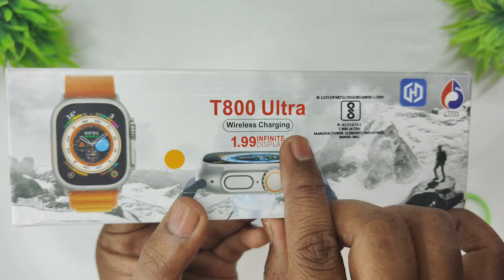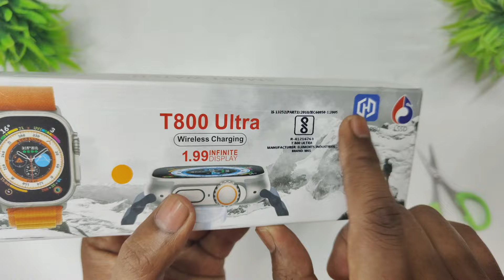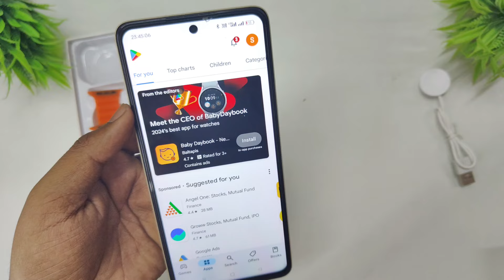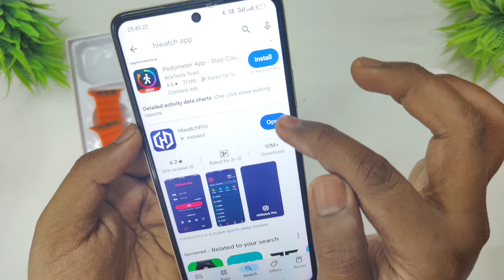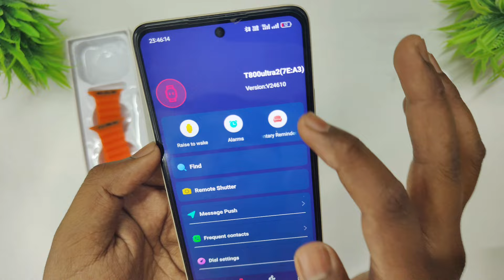T800 Ultra Smart Watch | Best Ultra SmartWatch ₹499 Only | flipkart unboxing Smart watch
T800 Ultra Smartwatch Unboxing And Review | T800 Ultra | T800 Smartwatch | Apple Watch Ultra Clone

t800 ultra Smart watch unboxing | Apple Watch Ultra copy | T800 ultra smartwatch

t800 ultra smartwatch review
t800 ultra smartwatch unboxing
t800 ultra smart watch unboxing
t 800 ultra smart smart watch review
t800 ultra
 cheapest smart watch
unboxing and review t800 ultra smartwatch
smart watch t800 ultra
Apple Watch Ultra Clone
hiwatch t800 ultra smartwatch